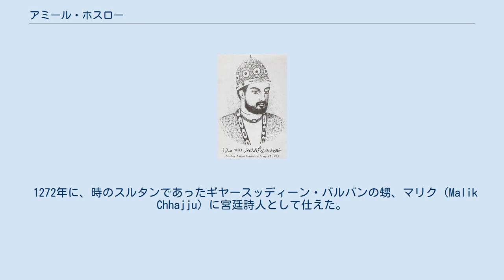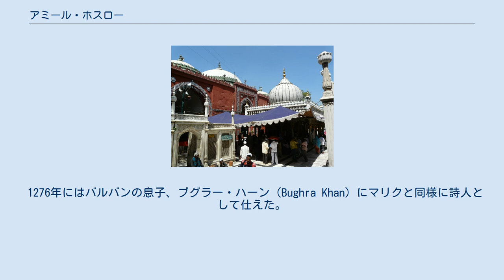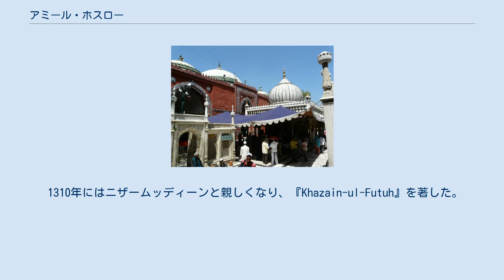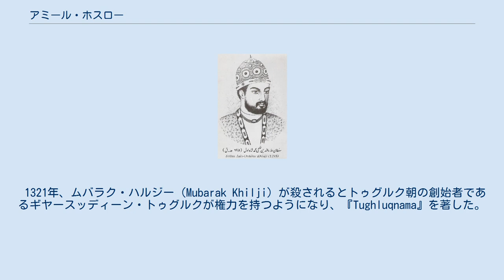アミール・ホスロー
アブルハサン・ヤミーヌッディーン・フスロー（ウルドゥー語:ابوالحسن یمین‌الدین خسرو、ヒンディー語:अबुल हसन यमीनुद्दीन ख़ुसरौ）、通称アミール・フスロー（ウルドゥー語:امیر خسرو、ヒンディー語:अमीर ख़ुसरो、ラテン文字表記:Amir Khusrow（KhusrauまたはKhusroとも）、1253年 - 1325年）は、インドのパンジャーブ地方、パティヤーラ出身の詩人、音楽家、芸術家、歴史家。
アミール・ホスローとも呼ばれる。
 民族叙事詩、神秘主義、歴史を主題に叙事詩や叙情詩を多く作った。
 カッワーリーの創始者とされ、中世のインドに於いて最大の詩人として「インドの鸚鵡」の異名で名高く、ペルシア語、ウルドゥー語、ヒンドゥスターニー語などを混ぜたマカロニックを好んだ。
 イスラーム王朝のデリー・スルターン朝（奴隷王朝、ハルジー朝、トゥグルク朝）のスルターンに仕え、13世紀から14世紀にかけてのチシュティー派イスラム神秘主義聖者であるニザームッディーン・アウリヤーの愛弟子で、ニザームッディーンの信奉者であった。
 また、アミール・ホスローは音楽家としてもシタール、タブラ、ガザルを13世紀にもたらし、ヒンドゥースターニー音楽の基礎を築いたとされている。
 ニザームッディーン廟 アミール・ホスローを保護したハルジー朝の第3代アラー・ウッディーン・ハルジー 1253年、北インドのパティヤーラーにテュルク人で武将の父、アミール・サイフッディーン・マフムード（Amīr Sayf ud-Dīn Mahmūd）と奴隷王朝第9代スルターンのギヤースッディーン・バルバンの義理の娘である母ラワット（Rawat Arz）の元に生まれた。
若い頃から既に詩の才能に優れていたとされる。
 1260年に父が亡くなると母と共にデリーに移った。
 1271年、最初のディーワーン『Tuhfatus-Sighr』を著す。
 1272年に、時のスルタンであったギヤースッディーン・バルバンの甥、マリク（Malik Chhajju）に宮廷詩人として仕えた。
 1276年にはバルバンの息子、ブグラー・ハーン（Bughra Khan）にマリクと同様に詩人として仕えた。
 1279年、2作目のディーワーン『Wastul-Hayat』を著している時にベンガル地方を訪れる。
 1281年にはバルバンの次男であるスルターン・ムハンマド（Sultan Muhammad）と共にムルターンを訪れる。
 1285年に兵士としてモンゴル帝国との侵略戦争に参戦するものの捕虜になるが、逃げることに成功した。
 1287年、パトロンのアミール（Ameer Ali Hatim）と共にアワドを訪れる。
 1288年、最初のマスナヴィー『Qiranus-Sa'dain』を著す。
 1290年にハルジー朝の創始者であるジャラールッディーン・ハルジーが権力を持つと2作目のマスナヴィー『Miftahul Futooh』を著し始めた。
 1294年、3作目のジワン『Ghurratul-Kamal』を著す。
 1295年にハルジー朝第3代スルターンのアラー・ウッディーン・ハルジーはグジャラート州とデーヴァギリを侵略した。
 1298年、母と弟を亡くし、『Khamsa-e-Nizami』を著す。
同年から1301年にかけてペルシアの詩人であるニザーミー・ギャンジェヴィーに倣い、5部作からなるロマンス叙事詩『光の上昇』『シーリーンとホスロー』『アレクサンダーの鏡』『マジュヌーンとライラー』『八天国』を著した。
 1301年にアラー・ウッディーン・ハルジーがランタンボール、マールワー、チットールガルを攻撃した際にアミール・ホスローはランタンボール城を巡る攻防戦を鮮烈な描写で記した。
 1310年にはニザームッディーンと親しくなり、『Khazain-ul-Futuh』を著した。
 1316年にアラー・ウッディーン・ハルジーが亡くなると3作目のマスナヴィーでロマン主義的な詩『Duval Rani-Khizr Khan』を著す。
また同年、クトゥブッディーン・ムバーラク・シャーがハルジー朝第5代スルターンになると4作目のマスナヴィー『Noh-Sepehr』を著した。
 1321年、ムバラク・ハルジー（Mubarak Khil...